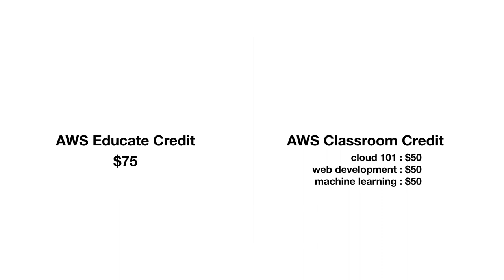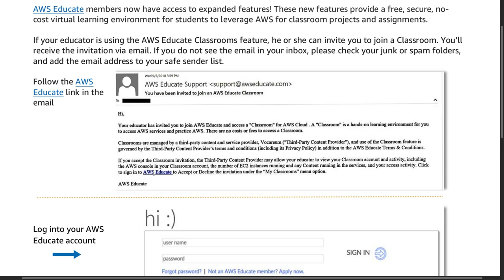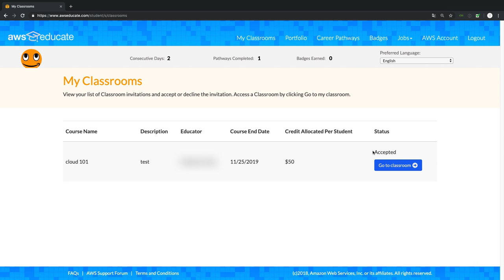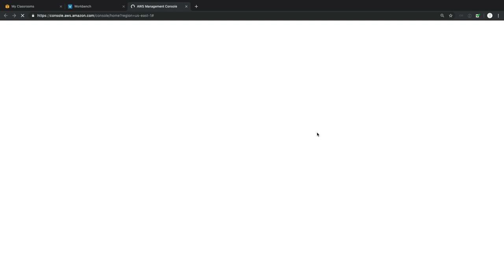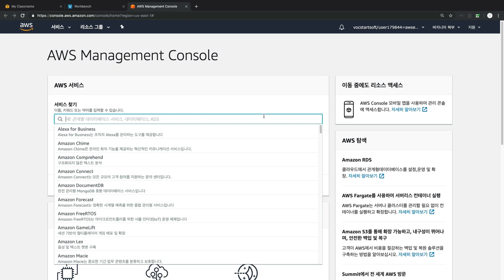AWS Educate - 학생편 6. 클래스룸 참여방법